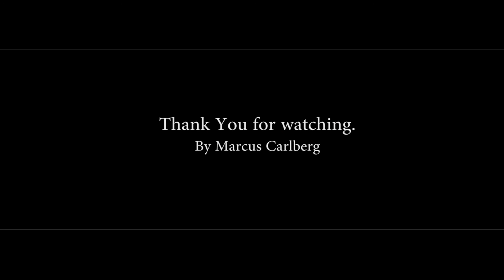Beauty of Arguineguin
A short film by Marcus Carlberg.

Filmed in Mars 2016 on vacation.

Gran Canaria - Arguineguin